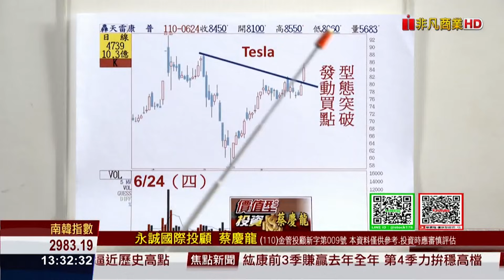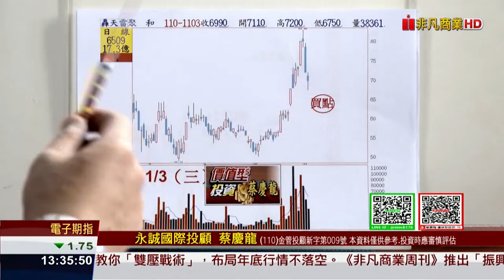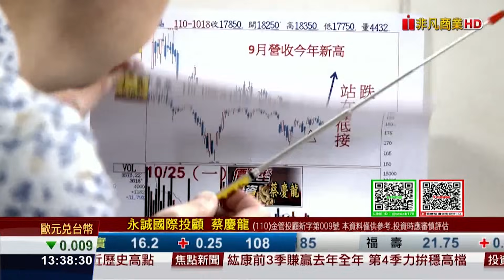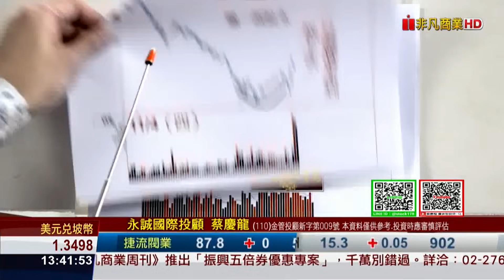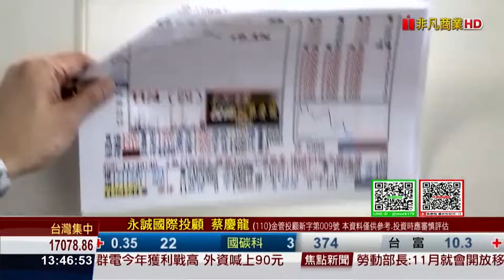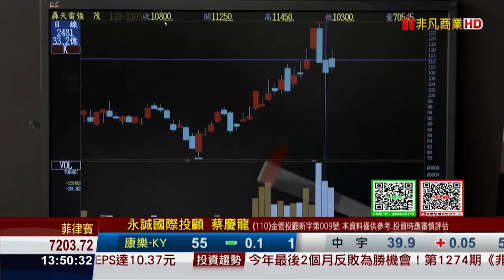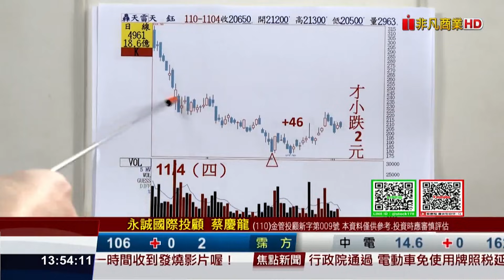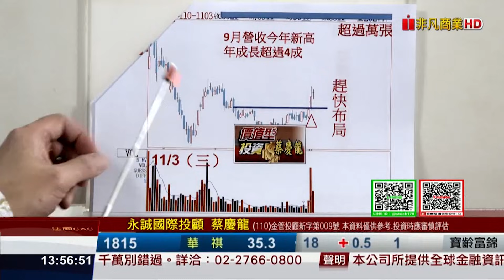2021/11/04｜碗形底整理末端 昨首度亮燈 還要再買 後面還有一大段｜蔡慶龍 分析師｜價值型投資